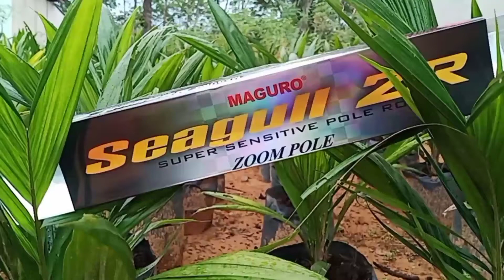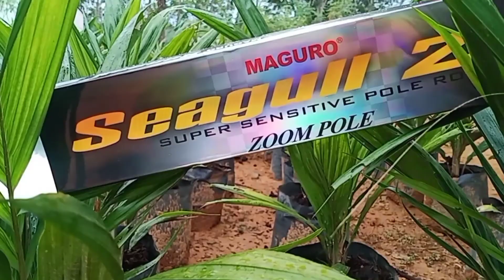JORAN TEGEK MAGURO SEAGULL ZR 540 ZOOM POLL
un boxing paketan joran ini gaes, kita riview paketanya bareng2